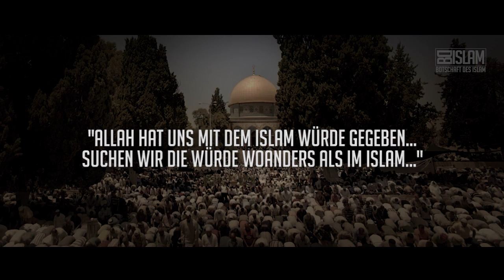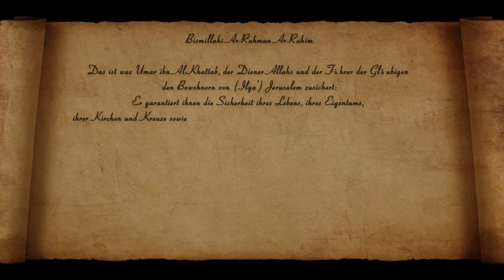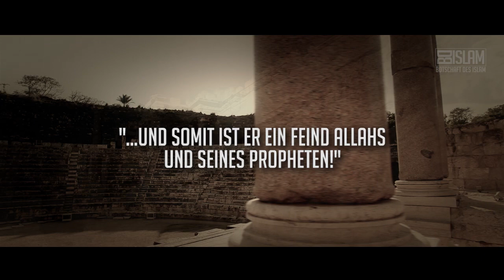Der Schutzvertrag von Jerusalem ᴴᴰ ┇ Wahre Geschichte ┇ BDI